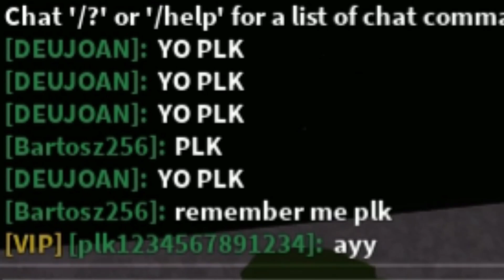Ridiculous Stunts, Funny moments and glitches! | ROBLOX: Vehicle Simulator | Episode 7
Last video got taken down, as it claimed my entire channel...

Custom Plk shirts! 👕👕👕

But hey, hope you enjoy this :D